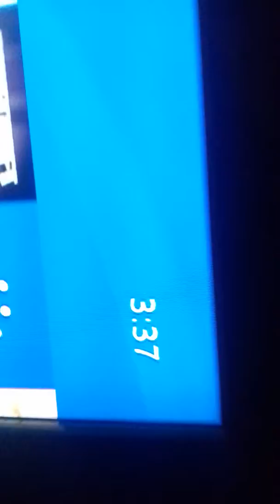9. Januar 2018